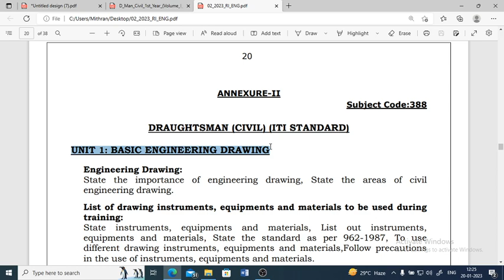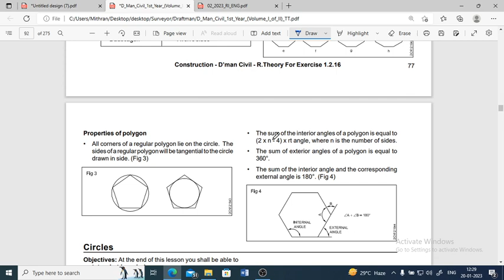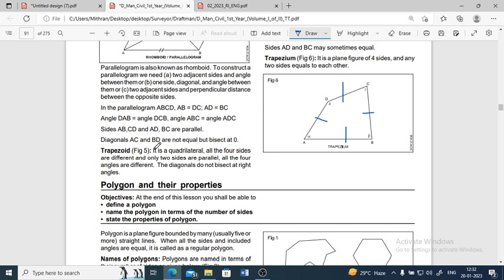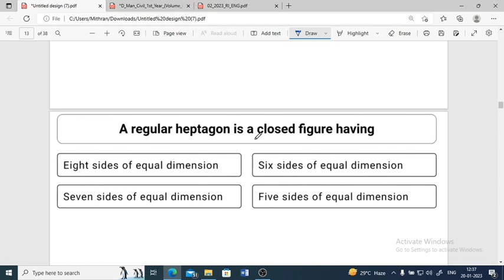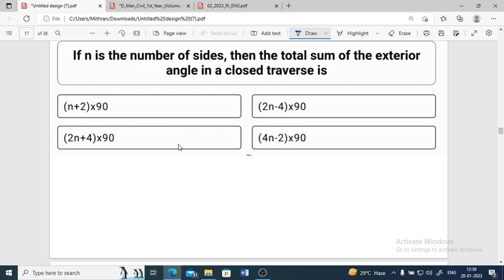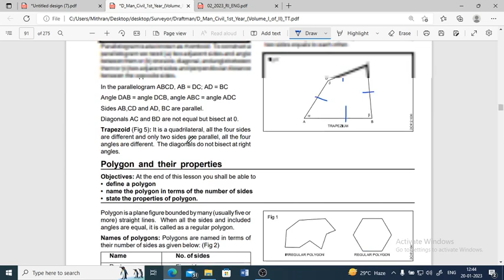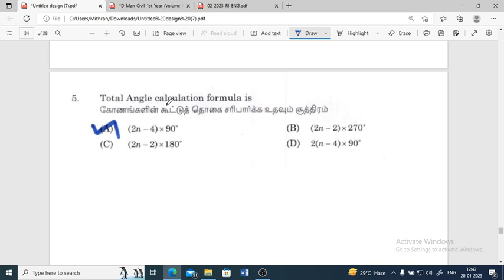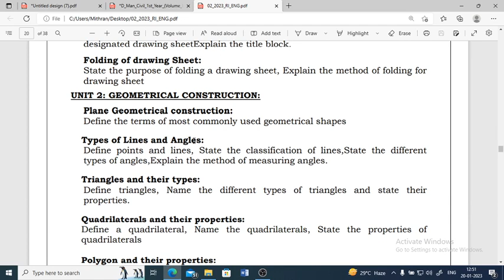CTS EXAMINATION ITI LEVEL 2024/Geometrical Construction Most expected questions/ITI draughtsman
COMBINED TECHNICAL SERVICES EXAMINATION (DIPLOMA/ITI LEVEL )